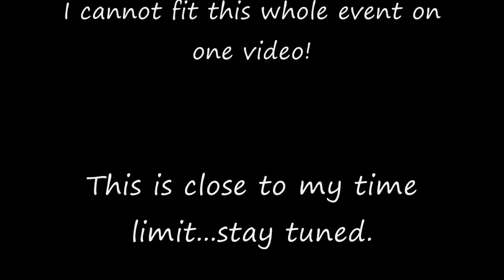Art House Cinema at Smith's Olde Bar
The beginning of the album release party.